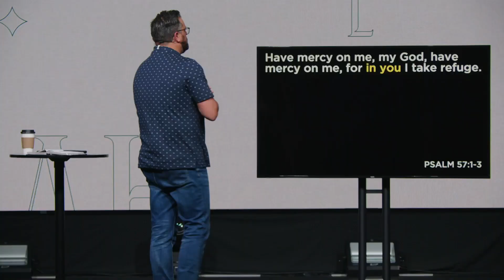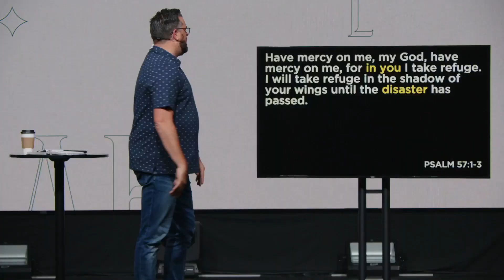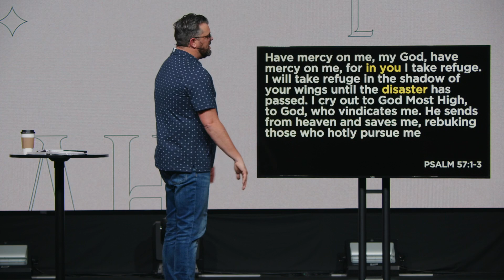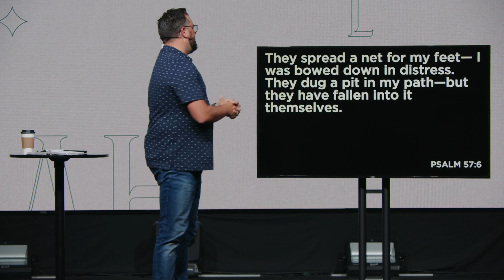Leveraging Lament | Selah Week 4 (6.25.2023)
Leveraging Lament | Keith Minier (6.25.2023)